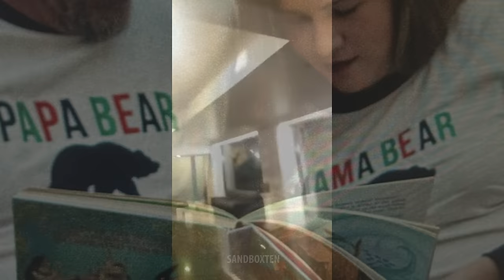NO ONE KNEW HOW TO EXPLAIN WHAT ACTUALLY HAPPENED TO HER SCARY VIDEOS